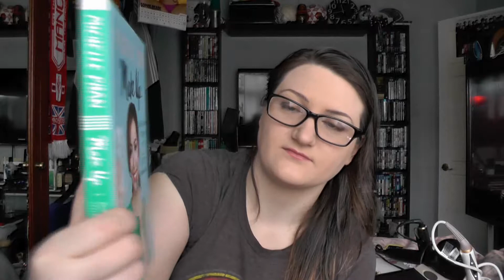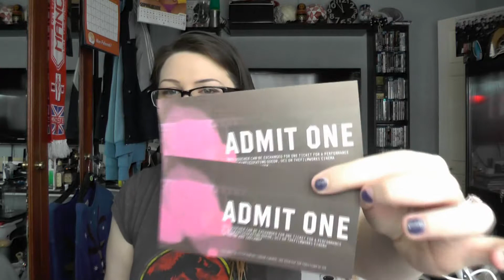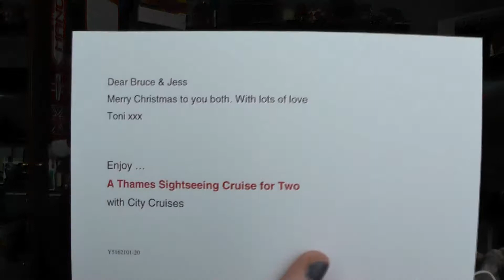What I got For Christmas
Hey dolls,
I am probably the last person to film this video but I've been having such a nice break its been a little hard getting back into the swing of filming.
This is all the ting I got for Christmas except for a few bits such as Estee Laude rdouble wear foundation, Godzilla Bluray and Animal Crossing for 3ds hehe. There is still one more thing to get but I going to wait for bit to get it.
Enjoy and Stay Gorgeous
XOXOX

Where else to find me - sparklebarbie1000.blogspot.com
Snap Chat - Sparklebarbie10